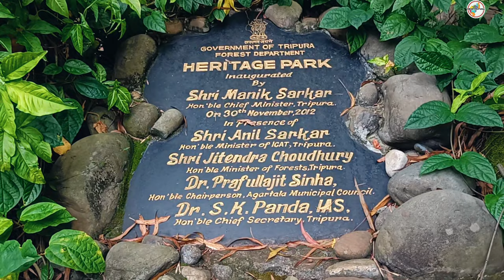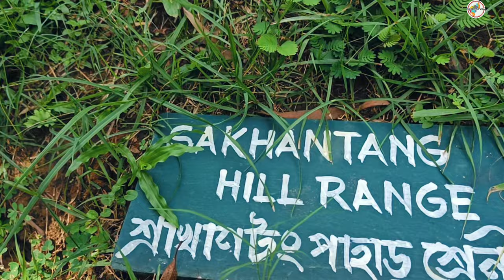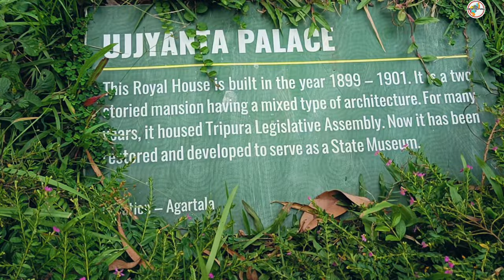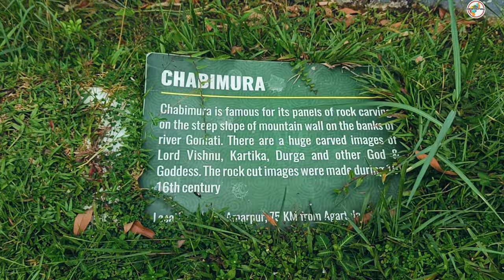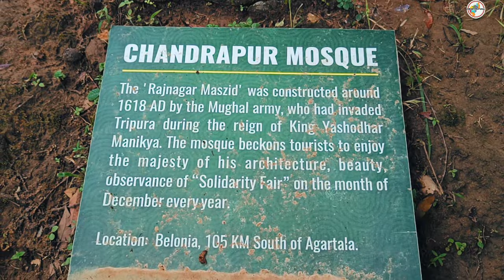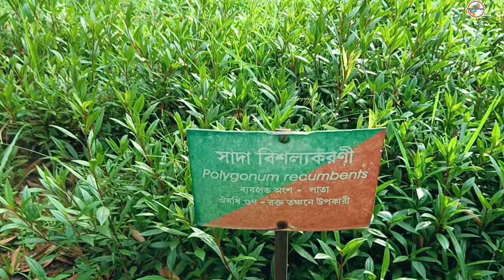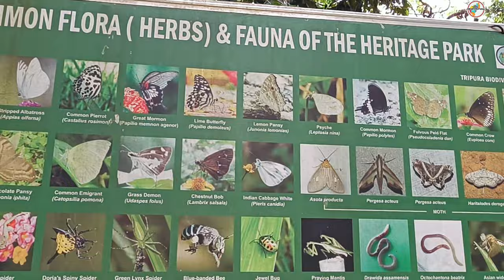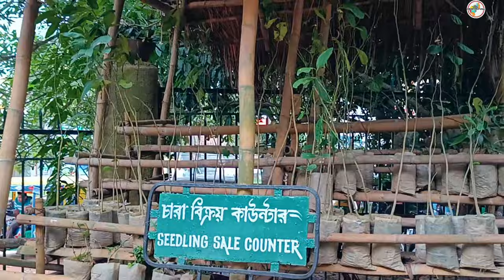Heritage Park // Agartala // Vlog - 3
In this video you will get a sneak peak of our very famous Heritage Park

Phone - Realme 9 pro plus

Credit-
Voice over -   Parna Bhattacharya
                        Amit Biswas